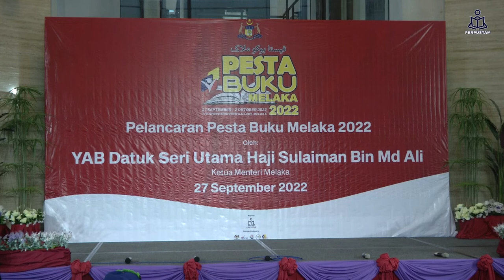Pertandingan Nasyid Kategori Sekolah Menengah - SMA JAIM Assyakirin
Pertandingan Nasyid Kategori Sekolah Menengah - SMA JAIM Assyakirin sempena Pesta Buku Melaka 2022.

Tarikh : 29 September 2022
Masa : 10.00 pagi
Tempat : The Shore Shopping Gallery, Melaka